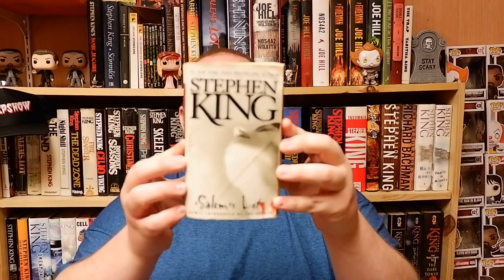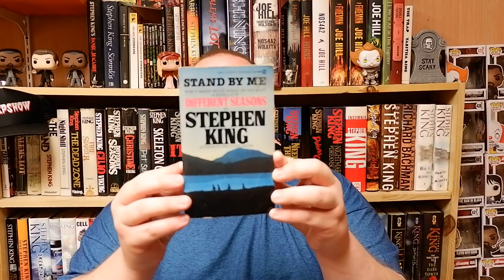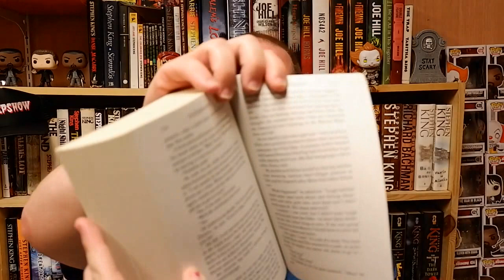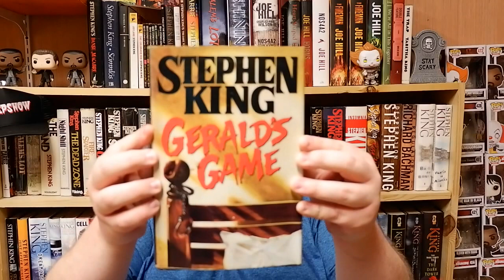Top Five Stephen King Adaptations!